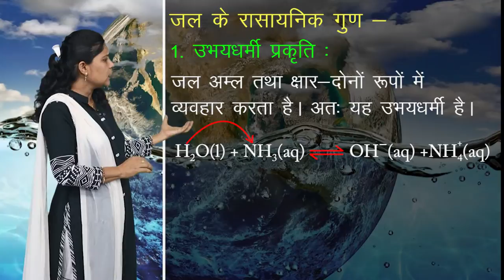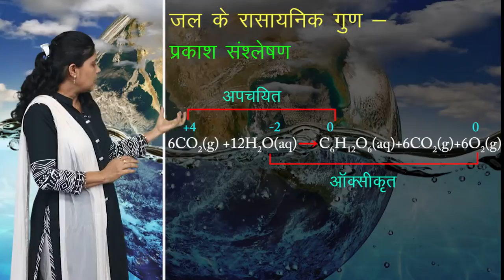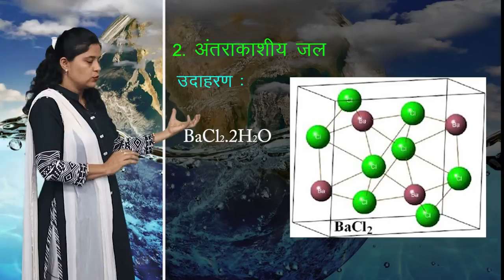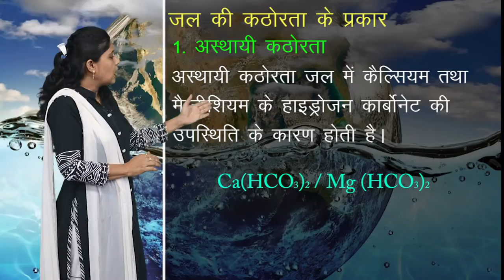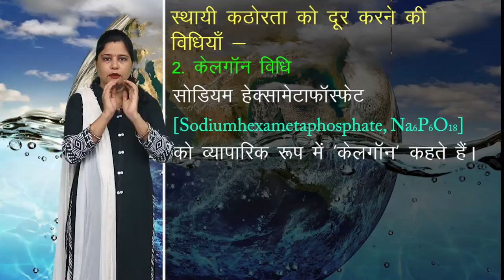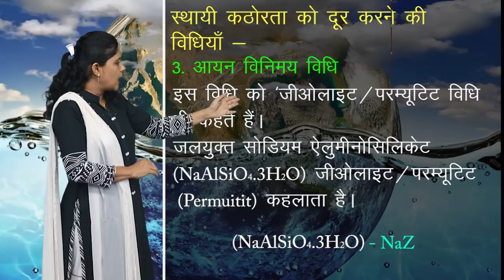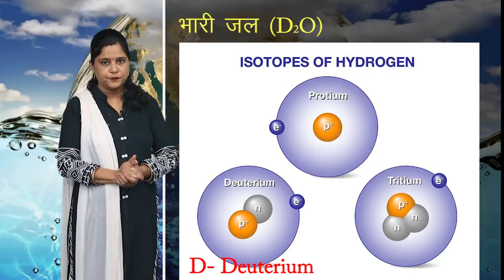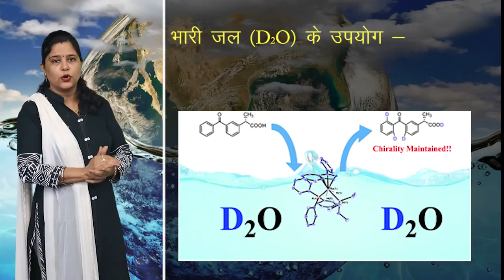CLASS 11th CHEMISTRY | CHAPTER - HYDROGEN | हाइड्रोजन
CLASS 11th CHEMISTRY | CHAPTER - HYDROGEN | हाइड्रोजन | 10